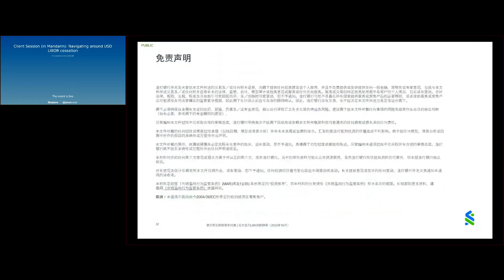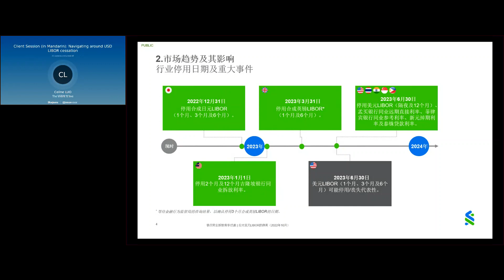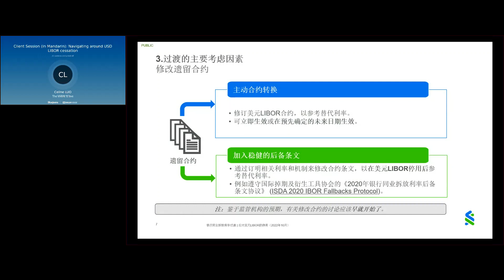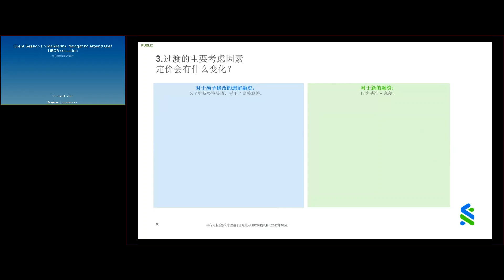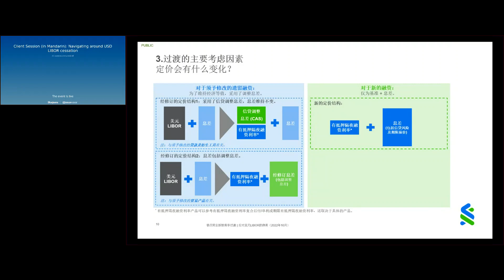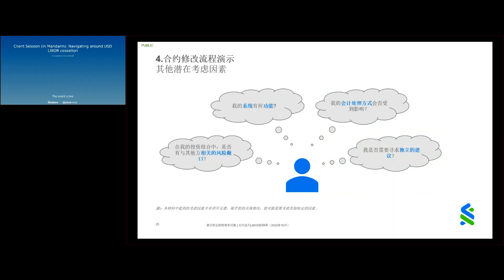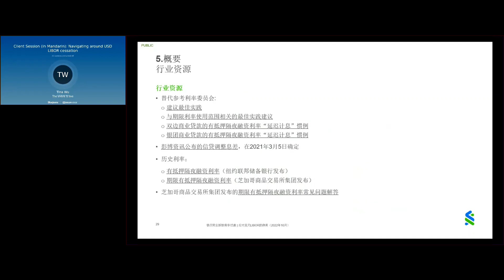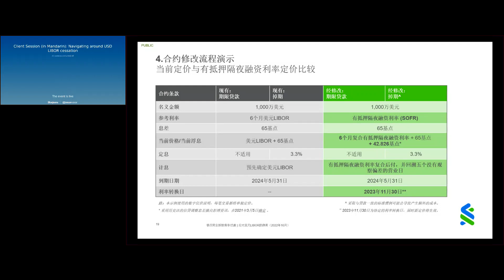Client session 客户培训课程 | Navigating around USD LIBOR cessation 应对美元LIBOR的停用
Listen to this session to better understand the current market trends on USD LIBOR transition and a walkthrough on the remediation journey ahead.

本客户分享会所讨论的话题包括当前的市场趋势，并演示合约修改的流程。